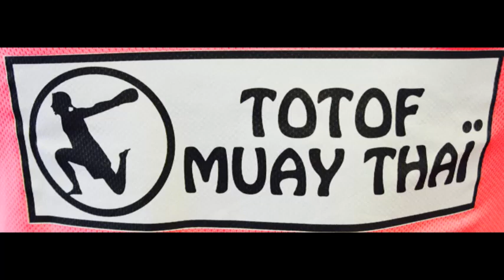COMBAT CLASSE B"HYPPOLYTE REGE (BMTC) VS BILAL ABICHOU (SHARK BOXING)"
totof mt